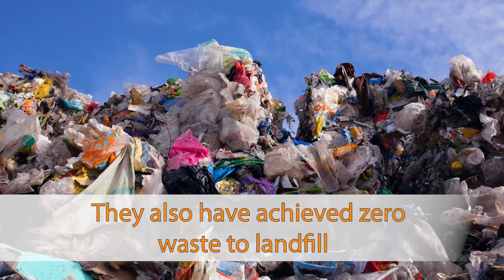Diageo Adds a 100% Plastic-Free Spirits Bottle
An EHS Moment: Diageo announced in July they are releasing the first-ever 100% plastic-free spirits bottle, made entirely from sustainably sourced wood. The bottle will debut with Johnnie Walker

Diageo, the spirits company, the maker of brands like Johnny Walker, Guinness, and Smirnoff is quickly becoming one of my favorite companies for their industry-leading environmental goals and achievements. Kudos!

Sustainability goals met:
✅ Cutting greenhouse gas emissions across direct
operations in half since 2008

✅ Improved water efficiency by 46%

✅ Achieved zero waste-to-landfill at all production sites and
offices